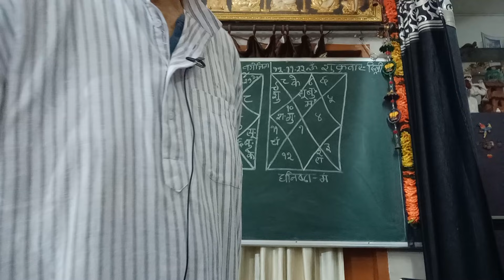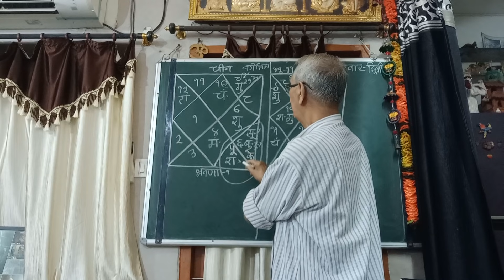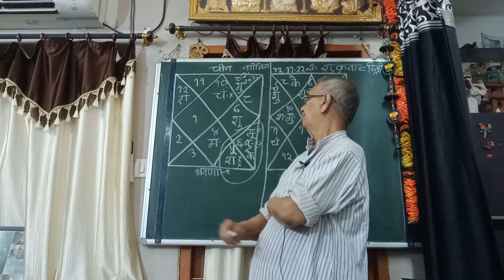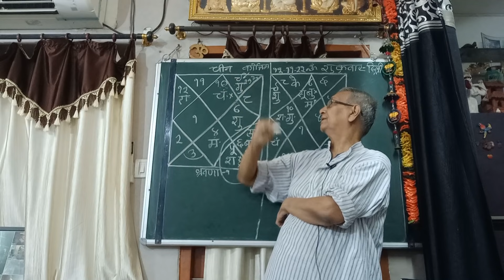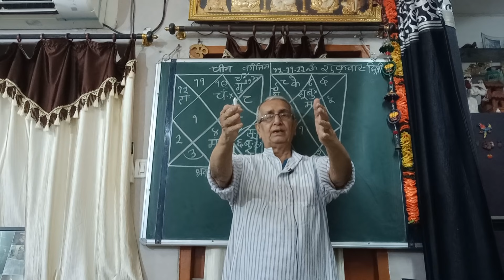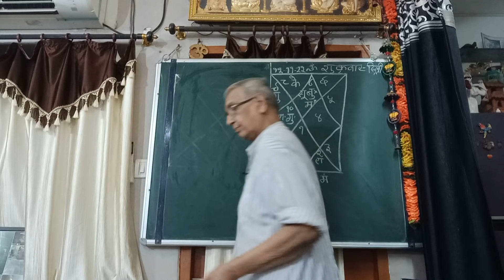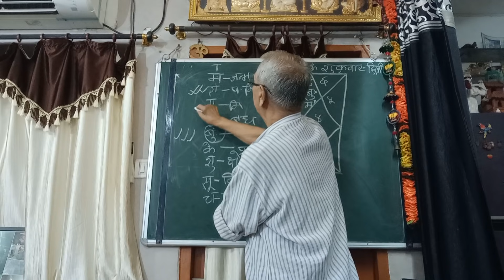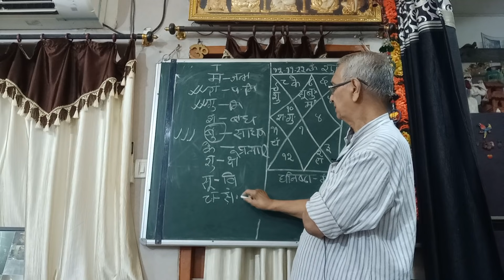Astro U P Mishra jamshedpur, Chand Baatein with analysis system of Horoscope.